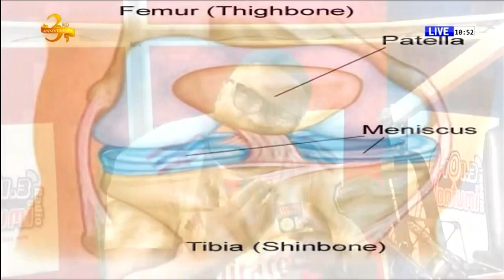4 SURGERIES IN 6 MONTHS! BARCA WILL KILL ANSU FATI’S TALENT, HE WILL NOT BE LIKE MESSI